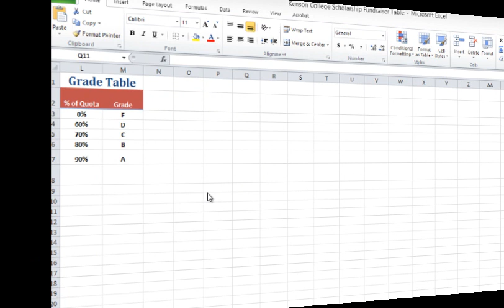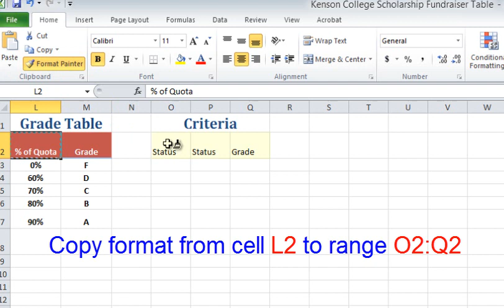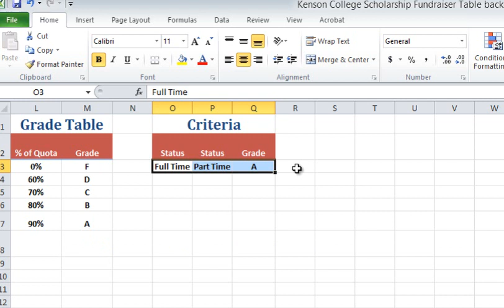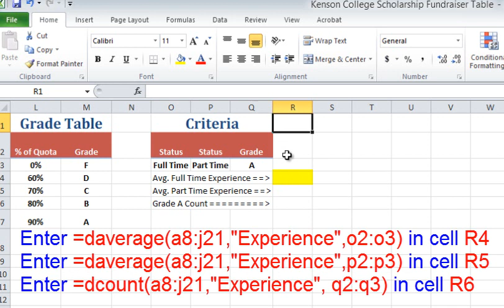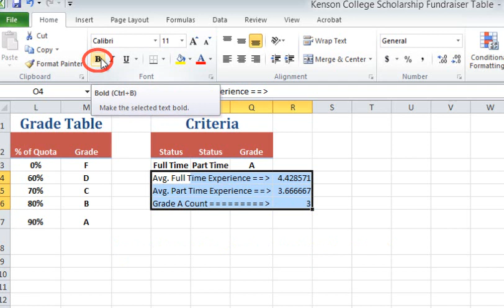Microsoft Excel: How to Use the Daverage and DCount Database Functions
This is a brief video (no audio or annoying music) that walks you through "How to Use the Daverage and DCount Database Functions"